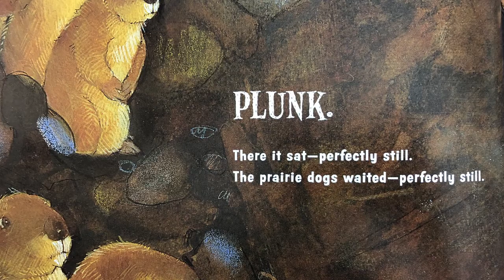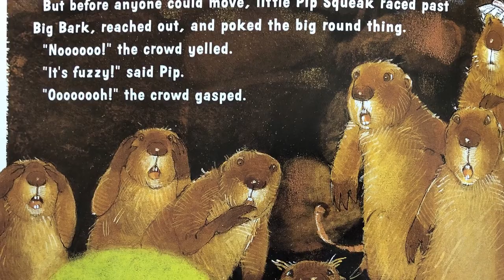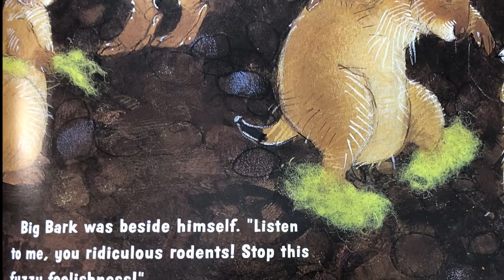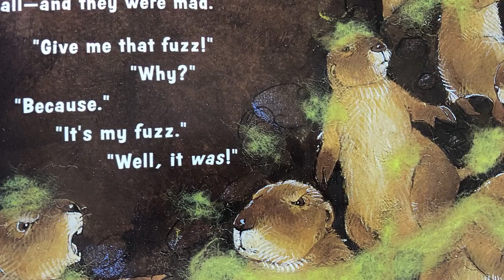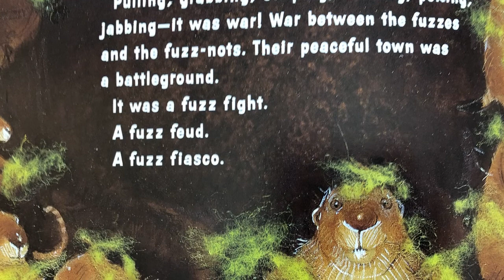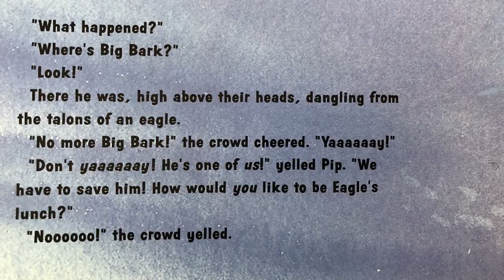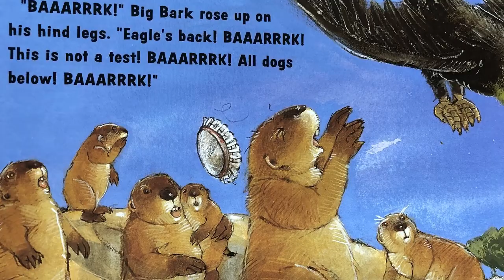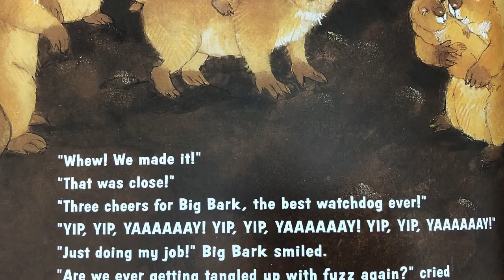The Great Fuzz Frenzy, by Janet Stevens and Susan Stevens Crummel - Mr. Boutin Read Aloud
Here is a new read aloud in what I hope to be a series of read alouds! Find more read alouds at my channel. Written by Janet Stevens and Susan Steven Crummel, illustrated by Janet Stevens. Read by Mr. Boutin.